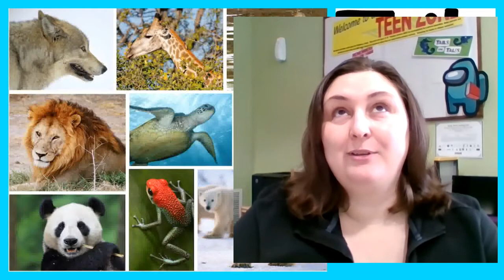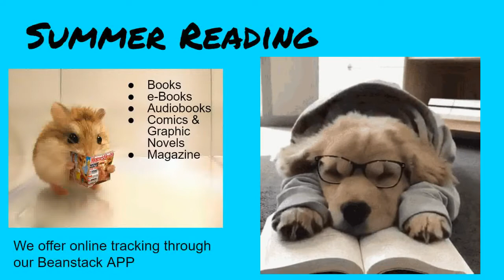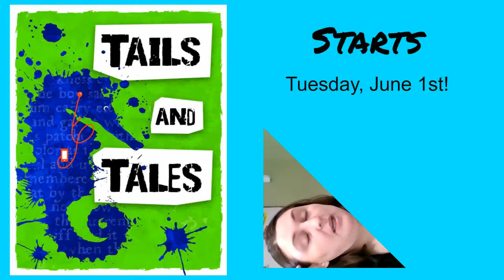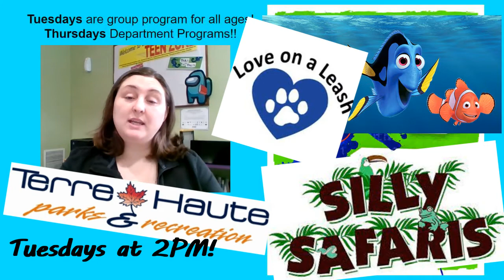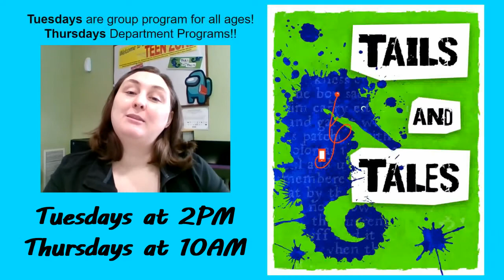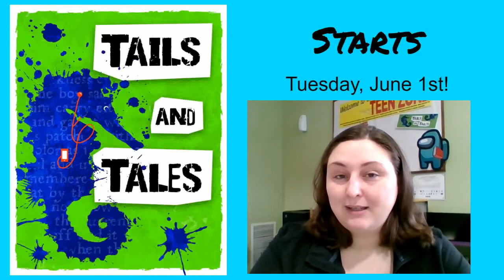Summer Reading 2021 (Teen Department)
Hello Middle & High School Students!  Here is a quick overview on this summer's program "Tails & Tales!"